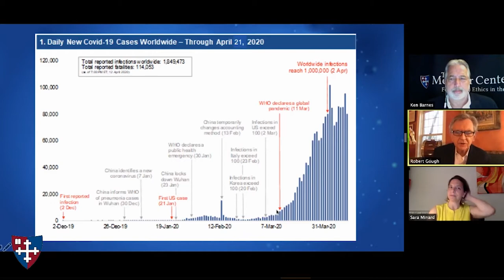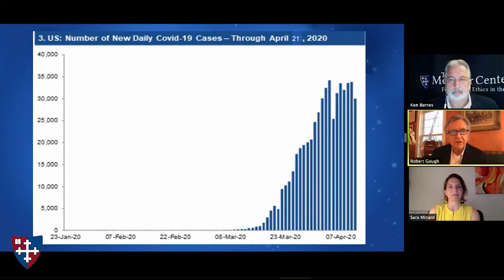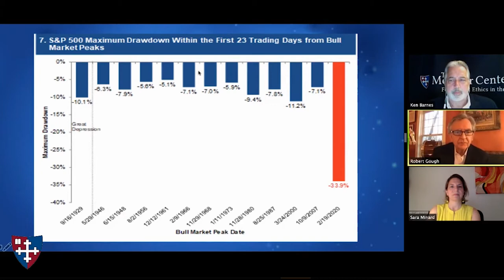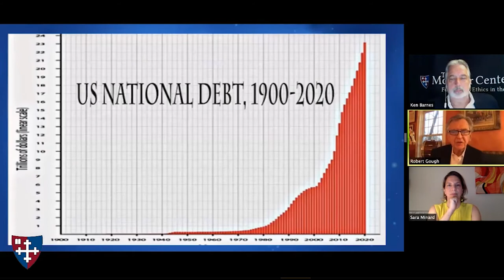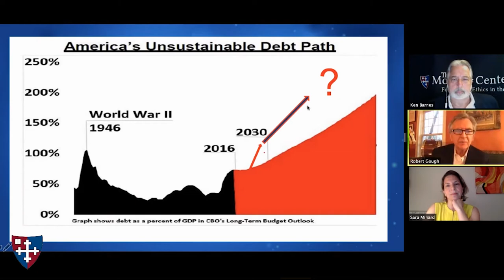Covid-19: In God We Trust Faith And Economics In The Season To Come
The In God We Trust? livestream featured economics and theology global thought leaders to discuss the impending recession, market volatility and the disproportionate financial impact on minority communities.

Panelists & Moderators:
Dr. Robert A. Gough, Jr., CEO of predictive analytics firm, Chatham Hill; Senior Lecturer in economics at UNH
Dr. Sara Lawrence Minard, Founder and CEO of international consulting firm Manarine, LLC; Adjunct Professor of Practice at Babson College; Content Curator for Faith+Finance: Reimagining God’s Economy
Dr. Ken Barnes, Professor of Workplace Theology & Business Ethics at Gordon-Conwell Theological Seminary

The Fear, Facts & Faith series was developed by Gordon-Conwell’s Mockler Center for Faith and Ethics in the Public Square to help people think deeply and theologically about the COVID-19 global pandemic. It has expanded to equip people with resources to live out the Christian response to other current events as well. The series has featured experts in theology, epidemiology, economics, psychology, race, and leadership. To learn more, check out our upcoming events, access our video resources, and sign up for our newsletter